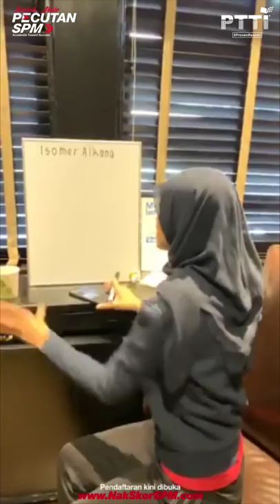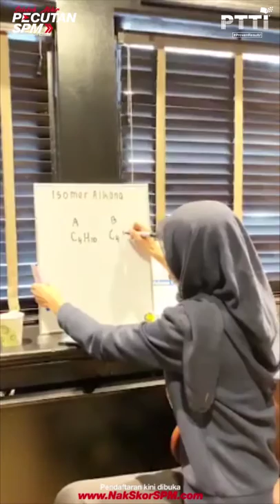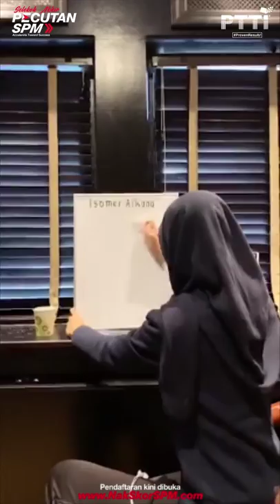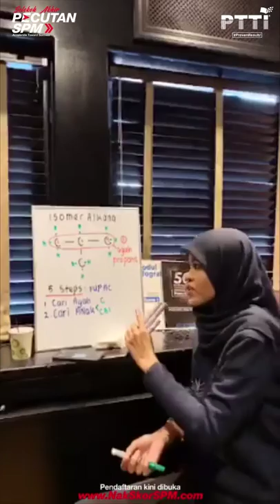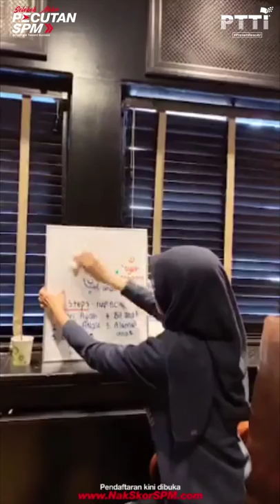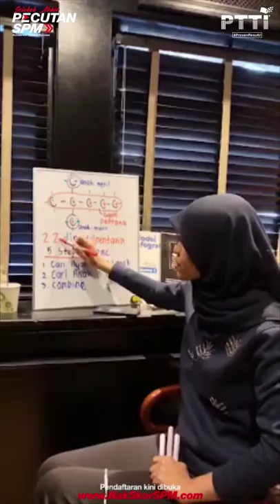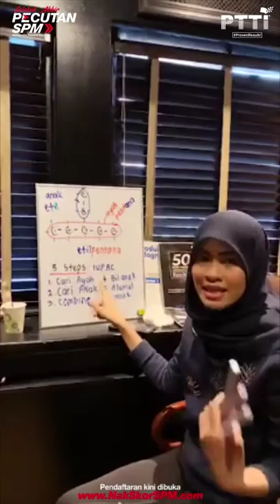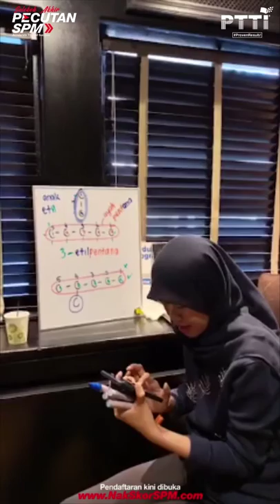PTTI KIMIA SPM - Isomer & Alkana